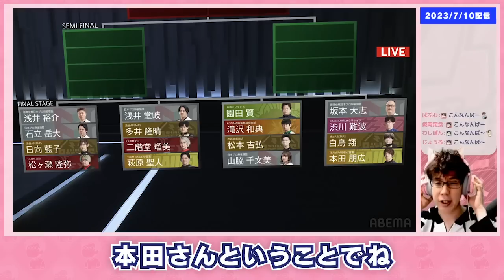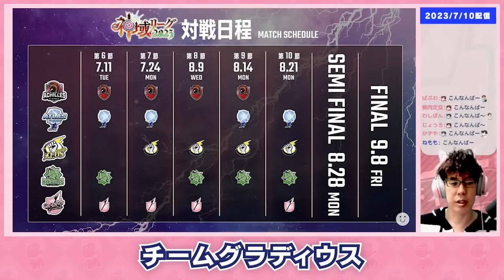【Mトーナメント】本田朋広選手大三元放銃、ファイナルステージ卓決定などについて【Mリーグ / 渋川難波 / KADOKAWAサクラナイツ】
2023年7月10日雀魂配信「Mトーナメント」についての切り抜き。